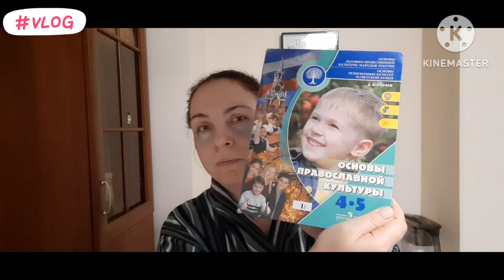Деревенский влог ✔️ что за урок, забыла 🤭🤪 Гуляем